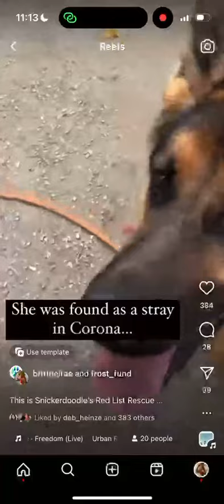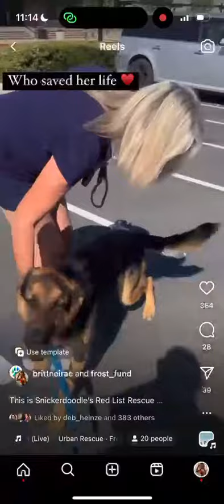Snickerdoodle’s Rescue!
This is Snickerdoodle’s Red List Rescue Story!!! With just 14 days left to live before shelter euthanasia, we saved her life Red List Rescue team!! Because of your sharing, caring, and believing - her forever family was found. It is no small feat to do what you all have helped @frost_fund accomplish and we THANK YOU from the bottom of our hearts for taking the time to help save another red listed animals life.

Snickers is now living happily, swimming daily, and is getting along AMAZINGLY with her new family, their golden retriever, and their family - young and old!!

And she is now named, Nala Snickers ♥️🐾

If you want to help our next Red Listed pup out please follow @frost_fund on IG to learn more and stay engaged.

Thank you to everyone and to her adopters ultimately who saved her life, you are angels.